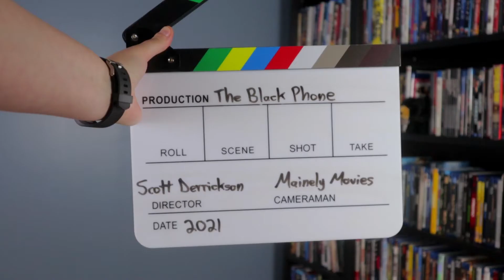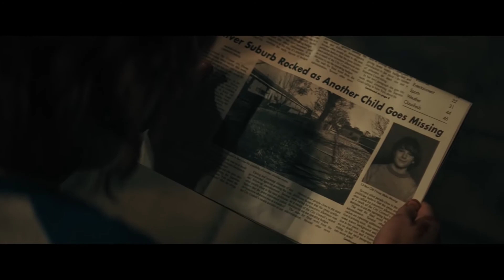The Black Phone (2021) - Movie Review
Mainely Movies reviews the 2021 supernatural thriller: The Black Phone. Directed by Scott Derrickson and starring Mason Thames, Madeleine McGraw, Ethan Hawke, Jeremy Davies, E. Roger Mitchell, Troy Rudeseal, James Ransone, Rebecca Clarke, J. Gaven Wilde, Spencer Fitzgerald, Jordan Isaiah White, Brady Ryan, Miguel Cazarez Mora, Tristan Pravong, Jacob Moran, Brady Hepner, and Banks Repeta.

This video features a spoiler free movie review, pros and cons of the film, a rating, and recommendations. Be sure to stick around until the end for recommended films to follow up your viewing of The Black Phone and a few questions for you to answer!

* The Black Phone (Blu-ray) - COMING SOON
* The Black Phone (4K) - COMING SOON
* Doctor Sleep (Blu-ray)
* Doctor Sleep (4K)
* The Lovely Bones (Blu-ray)
* Sinister (Blu-ray)

| MY GEAR ||

Film Clips Courtesy of Universal Pictures:

Derrickson, Scott, director. The Black Phone. Universal Pictures. 2021.